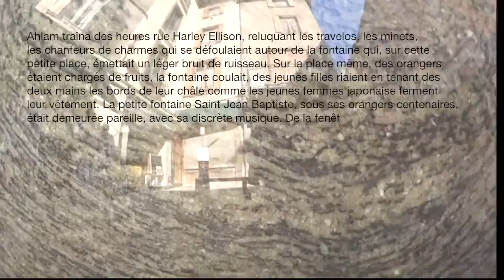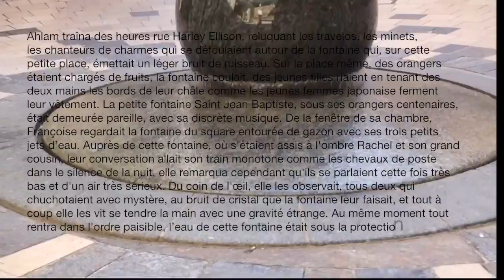Micro événements (Saison 1, Épisode 10)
Albertine Ganançay rend compte d'un micro-événement auquel a assisté Françoise.